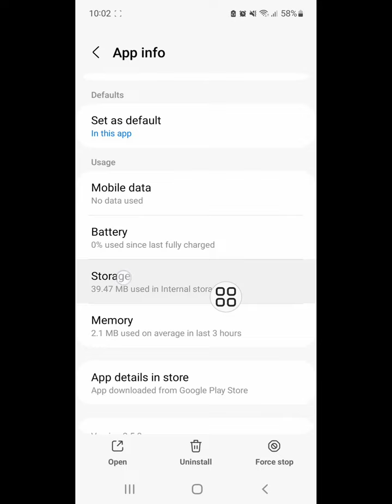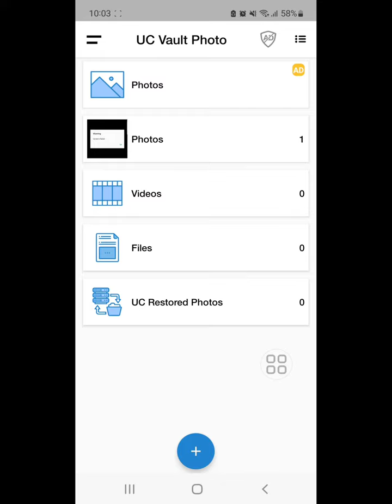Fix uc vault photo keeps stopping problem 2022 | uc vault app has stopped problem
Are you looking for how to fix uc vault photo keeps stopping problem 2022 | uc vault app has stopped problem  ?  In this video I show you how to fix  uc vault photo keeps stopping problem 2022 | uc vault app has stopped problem.
go to play store update uc vault app if available update.
And find out uc vault app
I hope that this method solve uc vault photo keeps stopping problem 2022 | uc vault app has stopped problem.

Uc vault not working
uc vault app keeps stopping
uc vault app has stopped problem
uc vault app open problem
uc vault not opening
uc vault not working problem